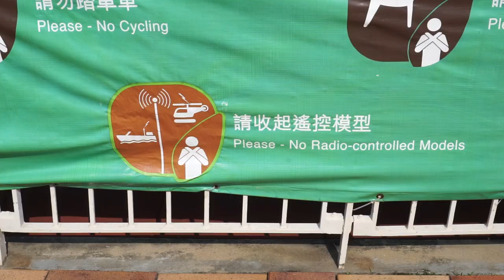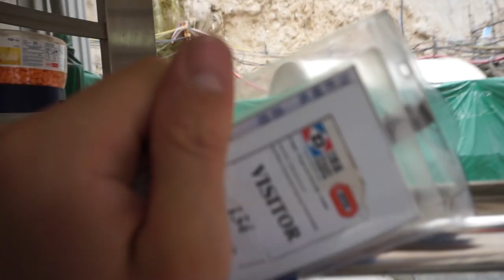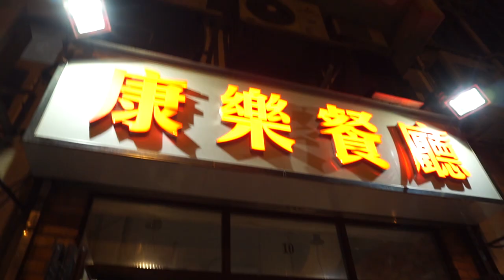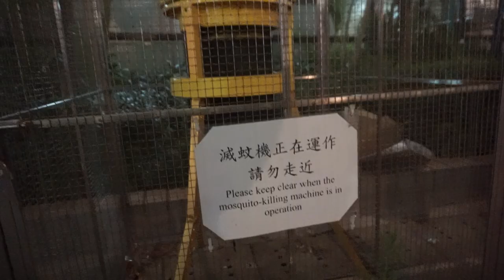EINE EINMALIGE GELEGENHEIT IN HONG KONG VLOG | #317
Backpacking Hong Kong Weltreise Vlog 317.

Mein Onlineshop !!

Außerdem habe ich eine GoPro Hero 3 Black Edition und eine Canon 60D im Gepäck. Bilder mach ich hauptsächlich mit der Canon 60D Landschaften filme ich meistens auch mit der Sony Alpha 6000 manchmal auch mit der Canon 60D =)

Meine Kamera
Rode DSLR Mic
Mein Stativ
GoPro Stick
Meine Steadycam ist leider zuhause

Packliste:

Mein Kamera Reinigungsset.
Meine neue Kamerahalterung für Gürtel oder Rucksack.
SD Karten die ich benutze.

Yume by Daitshi
This is where I get my music from that I use in my videos.